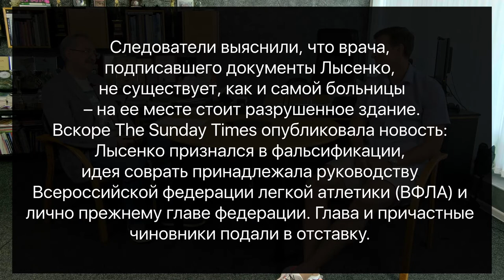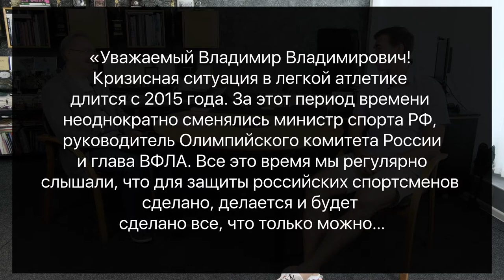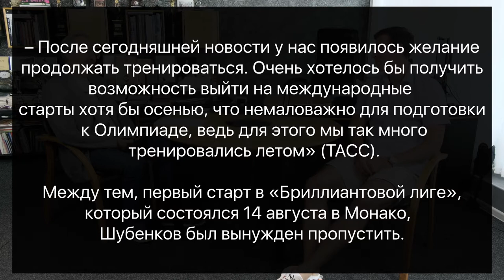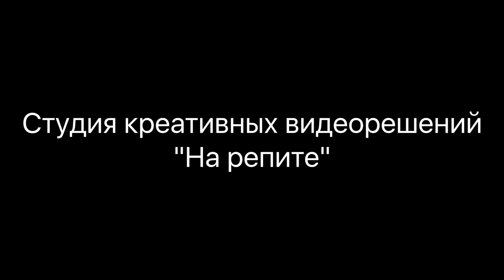Сюжет Встреча с чемпионом